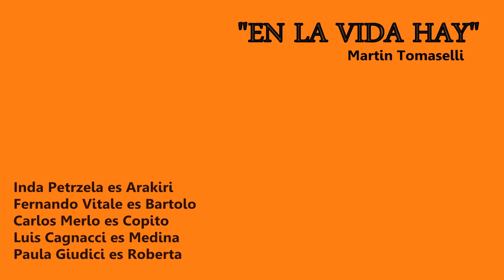En la vida hay! MARTIN TOMASELLI VIDEO CLIP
EN LA VIDA HAY
EP: BIE BIE GOOD BYE ARRIVEDERCI
MARTIN TOMASELLI